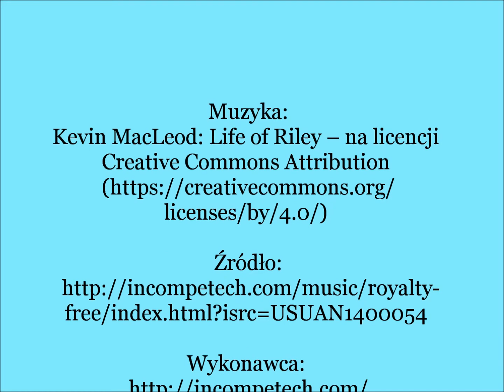Przepis na wilgotny biszkopt z olejem.